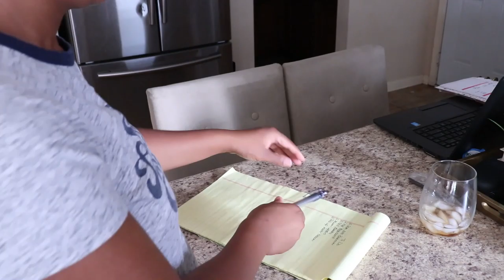NAP TIME CLEAN WITH ME| How I clean with a toddler | Cleaning motivation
NAP TIME CLEAN WITH ME| How I clean with a toddler

Hi loves! Today's video is a nap time clean with me. There is nothing like cleaning with out your toddler running around and making mess as you clean. today I am cleaning the kids bathroom,  folding laundry vacuuming, and mopping. I hope this gives you plenty of motivation to get up and clean with me.

💕💕Welcome! 💕💕
Like to know App: Life with Rogina

💗My fave cleaning products:
Awesome cleaner
Fabuloso

Shop my home:
Kitchen chandelier

Neewer replacement Batteries and dual charger

Takstar Microphone

Phone Tripod